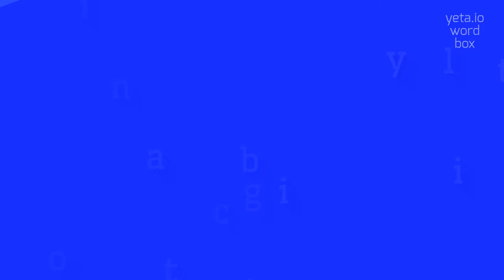HOW TO SAY INCOGITABILITY?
INCOGITABILITY - Speak like a pro: How to say Incogitability in 2023

How to pronounce incogitability correctly?
What is the correct stress pattern in incogitability?
Are there alternative pronunciations for incogitability?
Are there any similar words to incogitability in terms of pronunciation?
How can I improve my pronunciation of incogitability?
Definition:
Incogitability is the state or quality of being beyond thoughts or concepts, or difficult to comprehend or grasp.
It refers to situations or ideas that are perplexing, incomprehensible, or impossible to understand.
Pronunciation:
To pronounce incogitability, break it down into syllables: in-co-gi-ta-bil-i-ty.
Emphasize the second syllable.
Pronounce each syllable clearly and smoothly, with the stress on the 'gi' part.
Test yourself by speaking the following examples:
1. The incogitability of the human mind is a fascinating topic for philosophers
2. The incogitability of the universe leaves scientists with lingering questions
3. The incogitability of love makes it such a mystery
Hope it will help you to answer on the following questions:
1. What does incogitability imply?
2. How can we explain the incogitability of certain phenomena?
3. What are some examples of incogitability in everyday life?
4. What is the relationship between incogitability and complexity?
5. Can incogitability be measured or quantified?